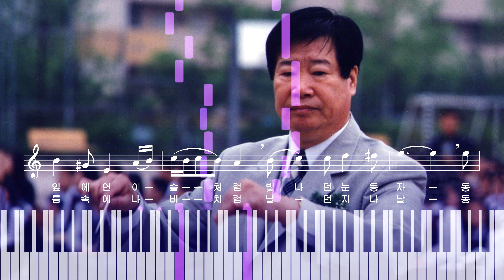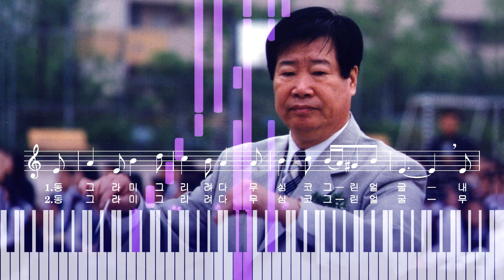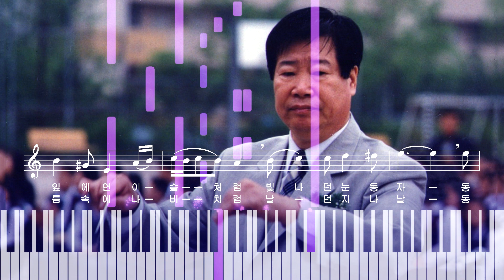미디음원(악보), 심봉석 작시, 신귀복 작곡, 윤연선 노래 얼굴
3단악보(무료)